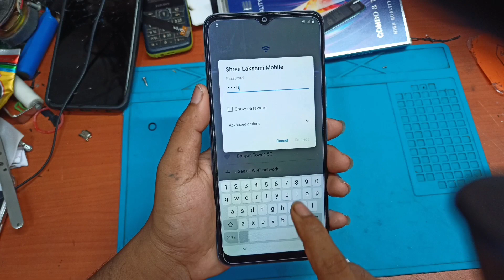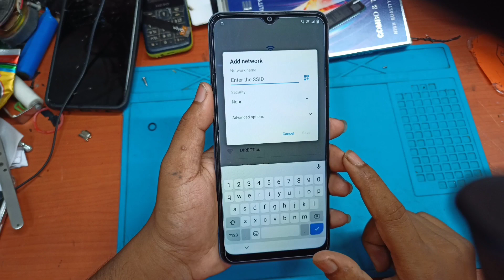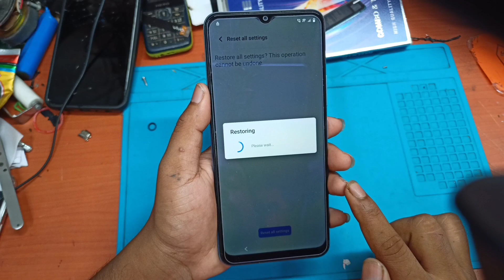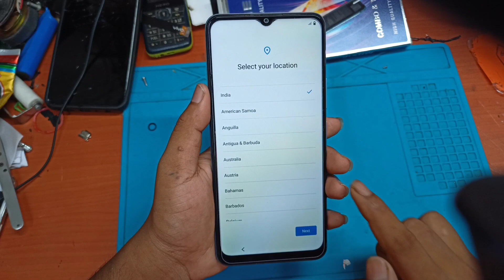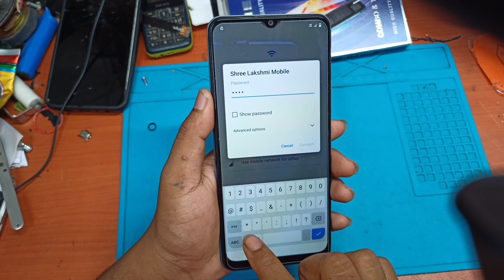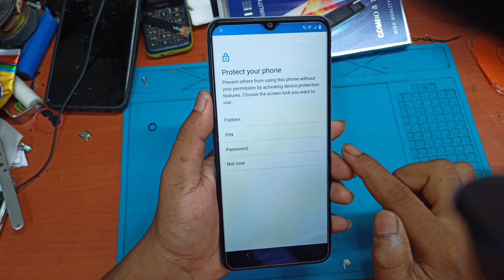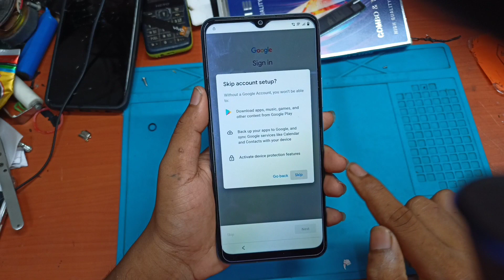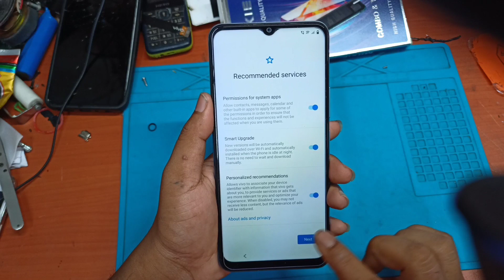Vivo Y15s Model V2120 Google Account Frp Unlock Without Pc Box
latest updated Vivo Y15s y15c trick

in this video we are bypassing the new Vivo Y15s y15c frp lock